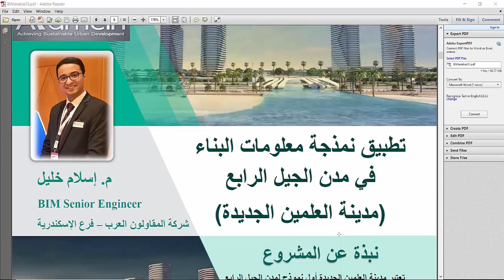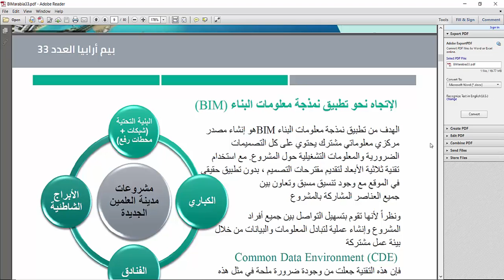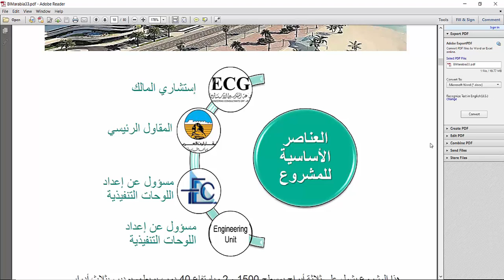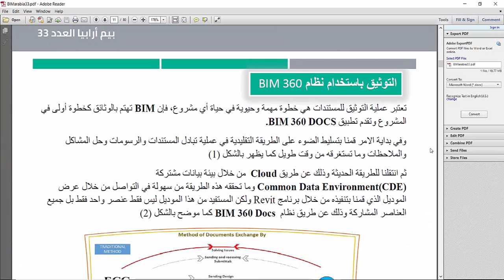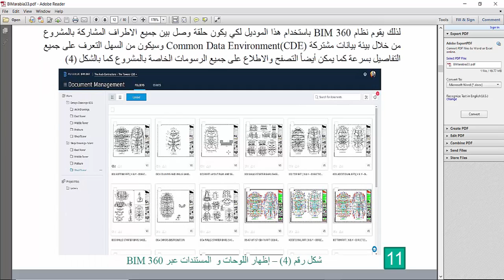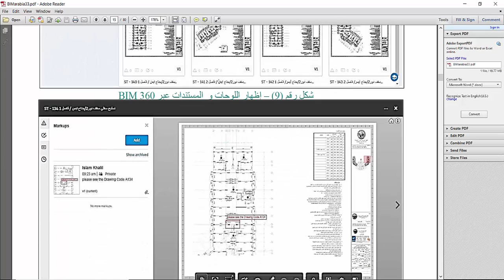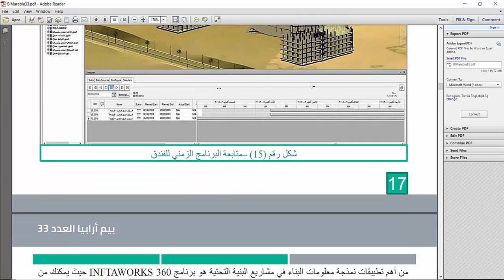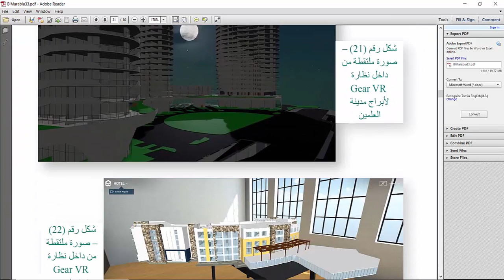العدد 33 تطبيق نمذجة معلومات البناء في مدن الجيل الرابع مدينه العلمين الجديدة بصوت م محمد صقر